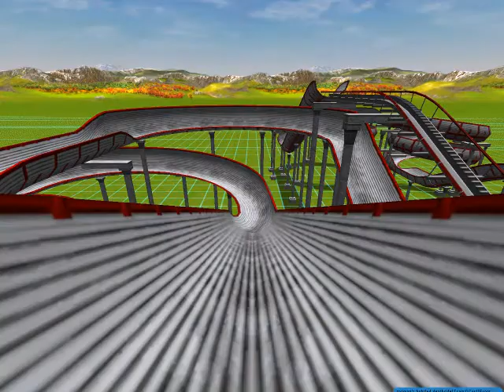[MK-RCT] snoman's bobsled deathride